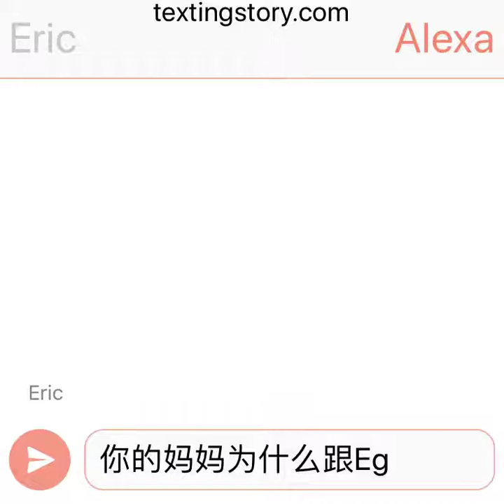Egbert的爸爸妈妈1/3